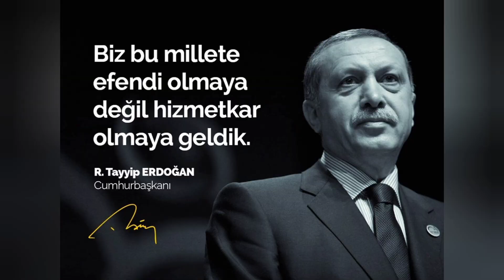Durmak yok yola devam selam olsun